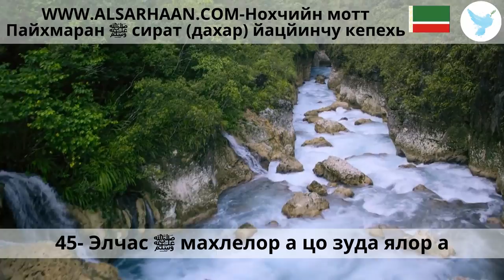45 Элчас ﷺ махлелор а цо зуда ялор а